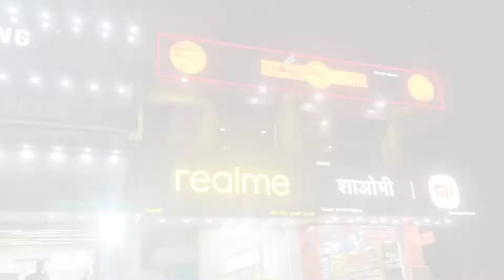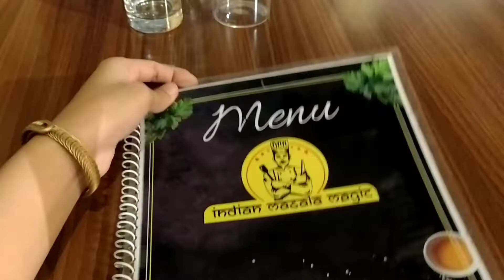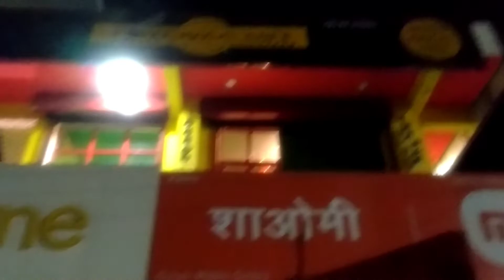Papa's Birthday ✨😍🥳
Hi guys!
We just celebrated Papa's birthday in a cafe!
Actually the birthday is on 5th June , but we celebrated it on 4th June ... But Why?
Watch this video to know the answer! ✨🪄

Bye guys!